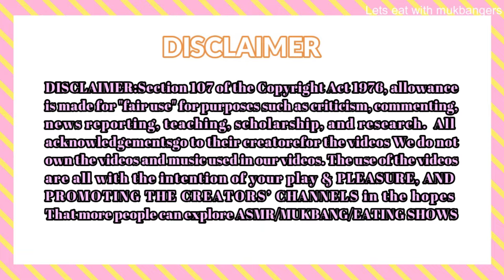Nutella Chocolate PROFITEROLES ASMR Mukbang Compilation | Lets eat with mukbanger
Nutella Chocolate PROFITEROLES ASMR Mukbang Compilation | ASMR COMPILATION

Dive into a mesmerizing ASMR Mukbang compilation featuring irresistible Nutella Chocolate Profiteroles. Experience the satisfying crunch of pastry shells, the creamy Nutella filling, and the decadent chocolate drizzle in every bite. Indulge your senses and treat yourself to a symphony of flavors and textures.